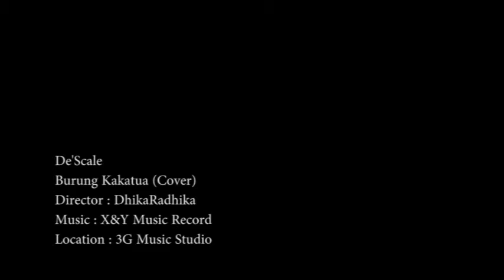De Scale - Burung Kakatua (Cover)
De Scale Merupakan Band asal Jakarta yang terdiri dari Mbul (vokalis), Ipad (bassist), Ary (drummer). dengan nuansa Rock&Roll mereka mencoba mencover musik dan video burung kakatua.